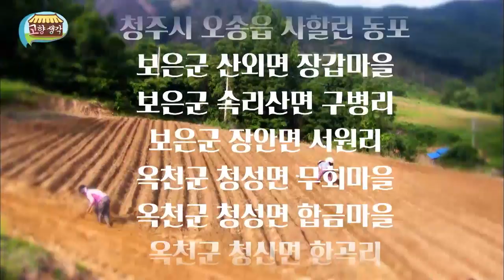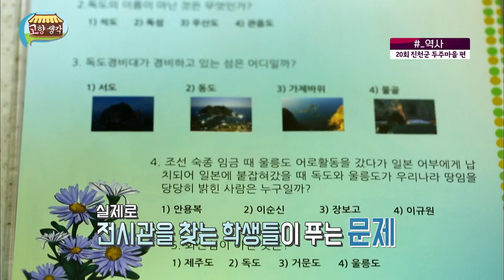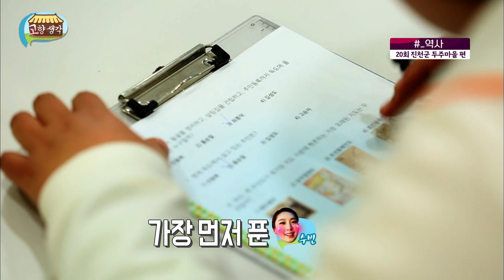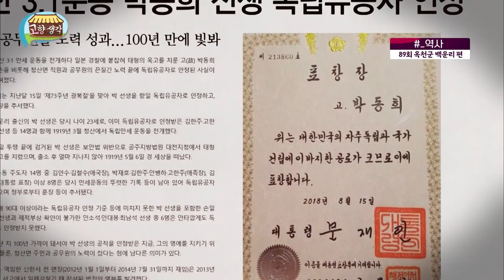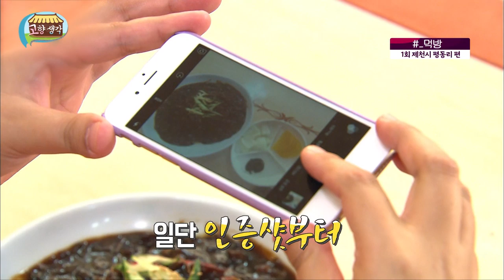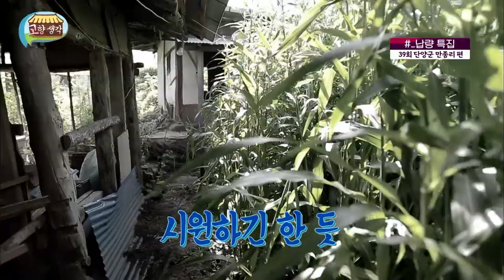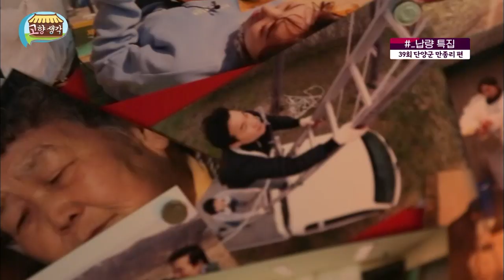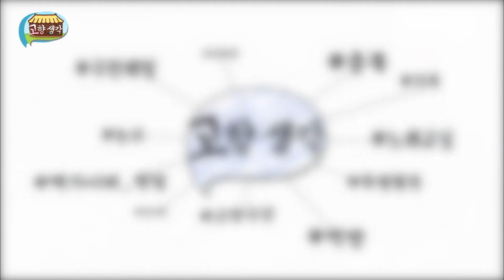100번의 만남, 그 마지막 이야기 / 고향생각 100회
찾아가는 정겨운 우리네 고향마을~

100번의 만남
100번의 고향마을

어느덧 고향생각이 100회와 더불어
마지막회를 맞게 되었습니다.

키워드로 돌아보는 고향생각 2편과
삼남매의 마지막 인사까지

고향생각 그 마지막 이야기 지금 시작합니다.